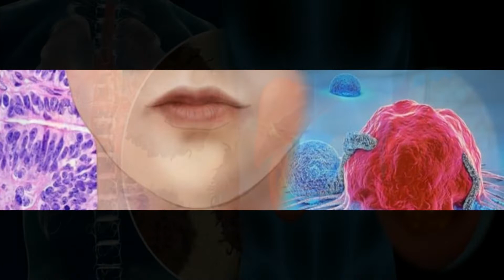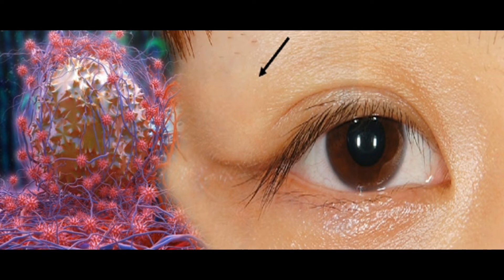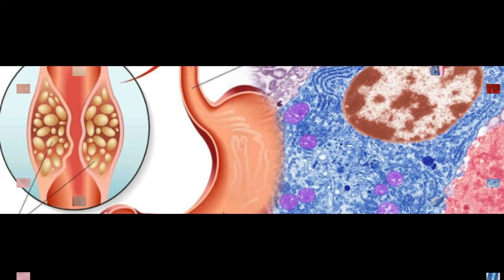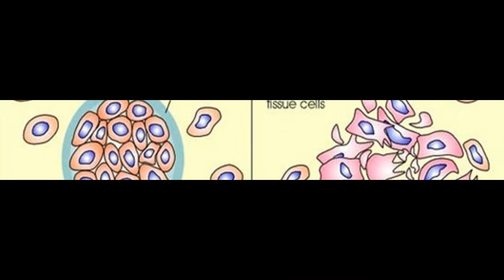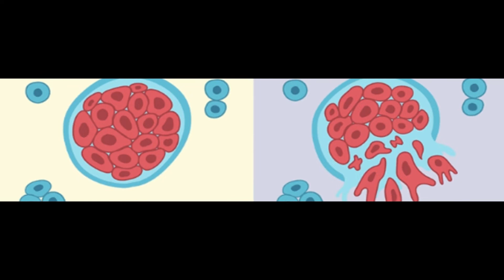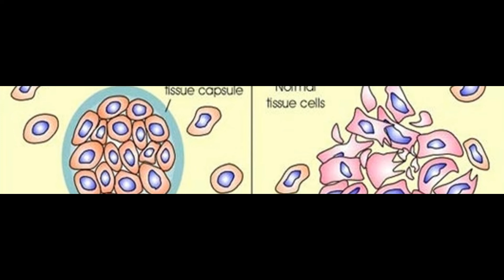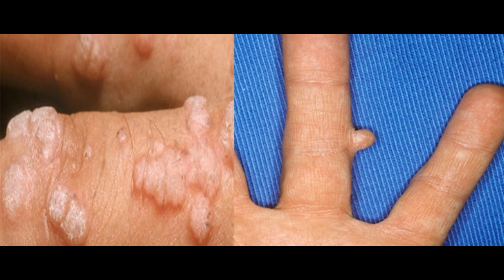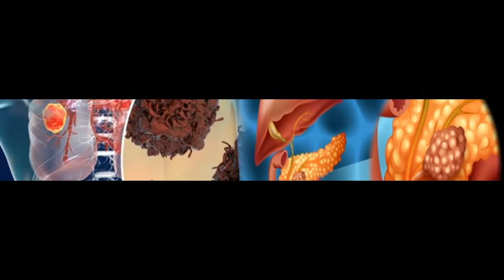புற்று நோய் பற்றிய விரிவான விளக்கம் | புற்று நோய் எப்படி ஏற்படுகின்றது? கட்டிகளில் இரு வகைகள் உள்ளன.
புற்று நோய் பற்றிய விரிவான விளக்கம் | புற்றுநோயைப் புரிந்துகொள்வோம் | புற்று நோய் எப்படி ஏற்படுகின்றது தெரியுமா? கட்டிகளில் இரு வகைகள் உள்ளன .